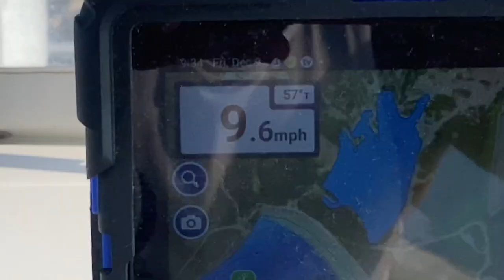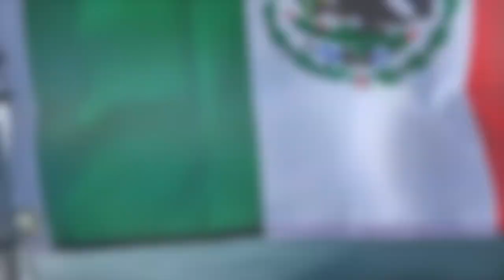2023 E1: HUGE STORM in the western Gulf of Mexico. Port Isabelle TX to Tampico Mexico Port.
**This video takes you through a REAL LIVE experience of leaving the USA, entering and reporting to the first Port of Entry in Mexico inTampico; a 28 hour journey! A few challenges took place in trying to get proper authorization to Mexican borders...more about this in future videos!
Once leaving Tampico to head toward Veracruz, MX; Chardon'eh and crew hit a BIG STORM in the middle of the night while at sea!  Watch till the end.

NOTE: We apologize for the quality of video.  Once again, this is live filming on our phones and at sea!  Better equipment will be available once Chardon'eh land in Cozumel Mexico...